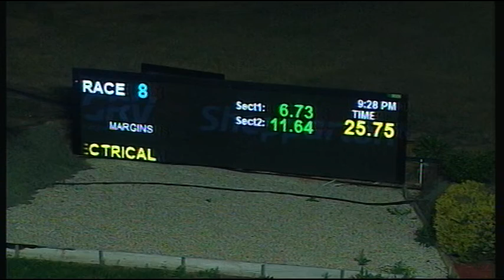SHP MON 08 OCT 18 R8